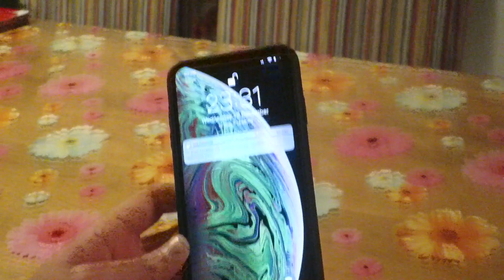Vlog 50: My 26th Birthday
Birthday was on Tuesday, 18th Decemeber. Celebrated it today 23rd December. Thank you everyone for the wishes and thanks to my family and best friend for the gifts.